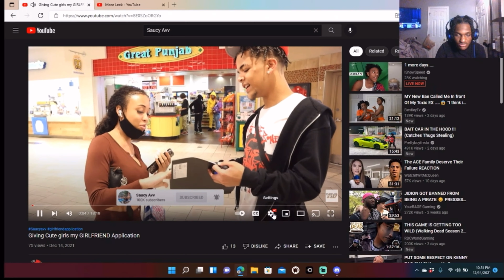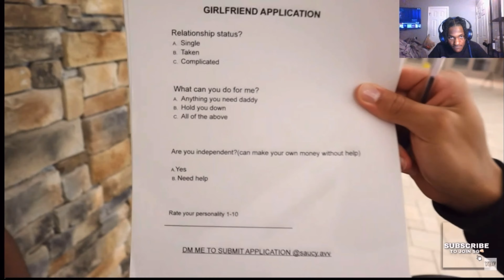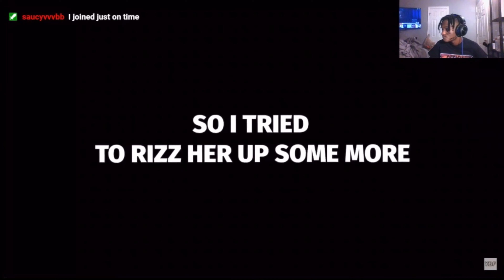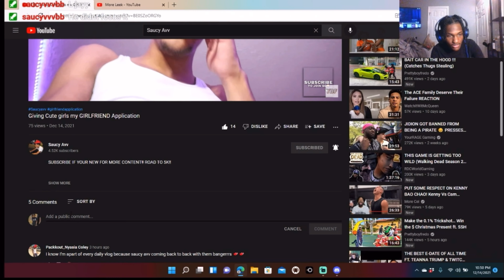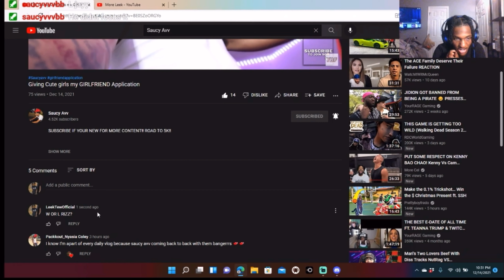MY BEST FRIEND RIZZED 3 GIRLS AT THE SAME TIME NOW THEY ALL HIS GIRLFRIENDS😱